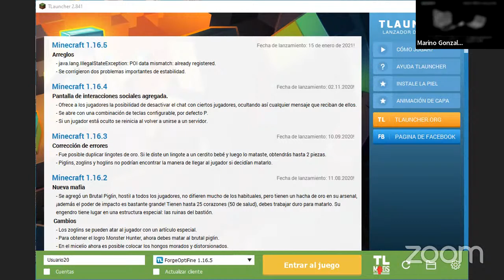Reunión Zoom de Marino Gonzales